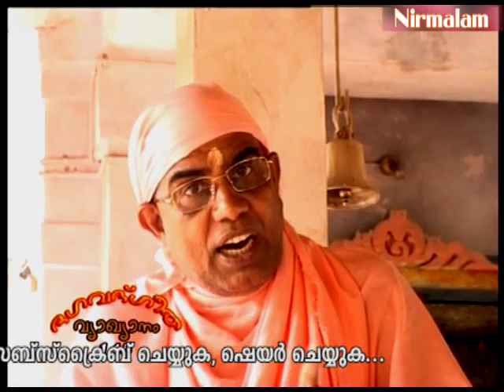Geetha​​​​​​​ vyaghyaanam 145 | ഈശ്വരസൃഷ്ടിയില്‍ ആനന്ദം കണ്ടെത്തണമെങ്കില്‍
ആമുഖം: അനന്തസമാധിയെ പുല്‍കിയ സംപൂജ്യ ആചാര്യസ്വാമികള്‍ ശ്രീ. നിര്‍മ്മലാനന്ദഗിരി മഹരാജ് ഗുരുകൃപയാല്‍ അനുവദിച്ചുതന്നിരുന്ന 'ശ്രീമദ് ഭഗവദ് ഗീത'യുടെ വ്യാഖ്യാനം. നൂറ്റിനാല്പത്തിയഞ്ചാം ഭാഗം.